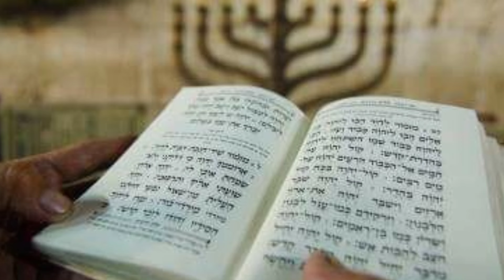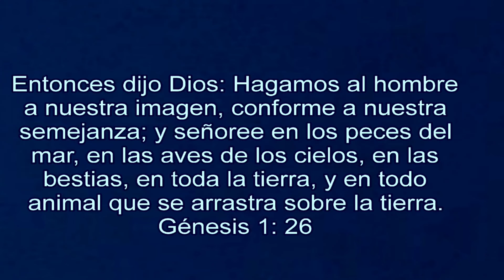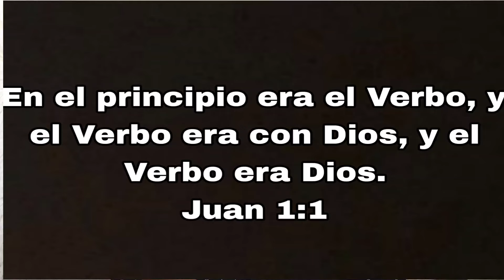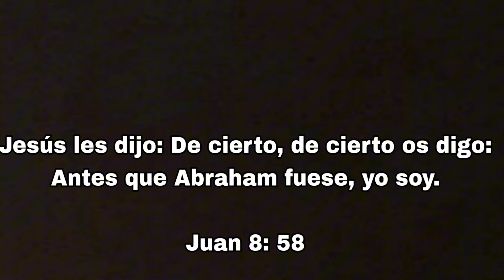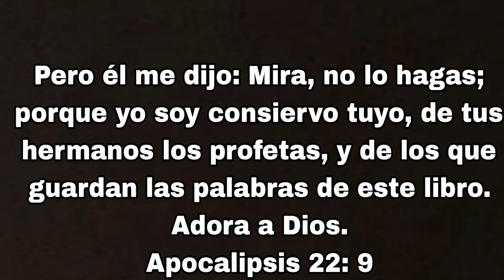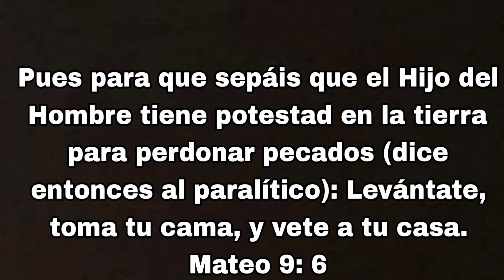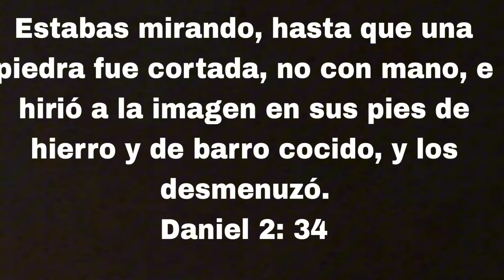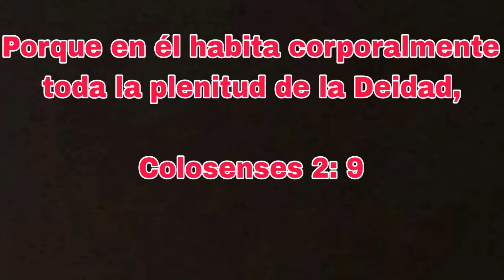WAO DICEN QUE JESÚS NO ES DIOS... MIRA LA VERDAD DE LA IDENTIDAD ID DE JESÚS